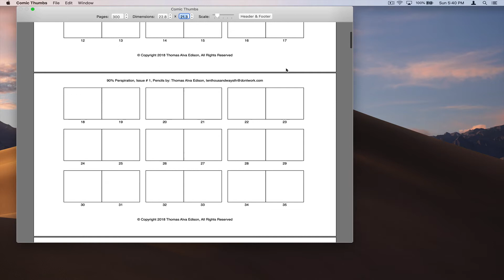Comic Thumbs: How to Change Paper Size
This demo shows how to use the File-Page Setup... menu item to change the paper size and orientation for printing.